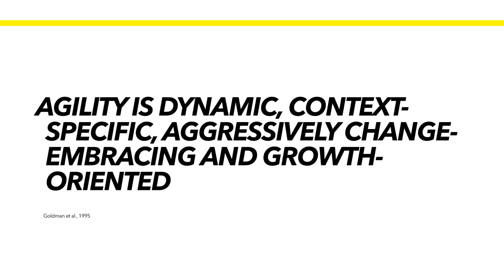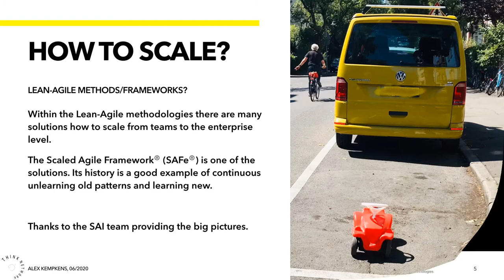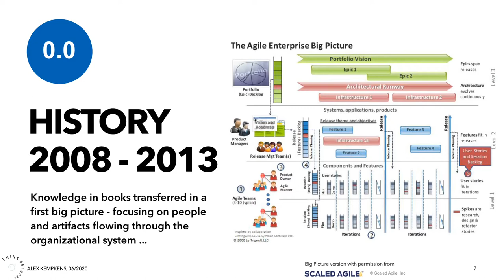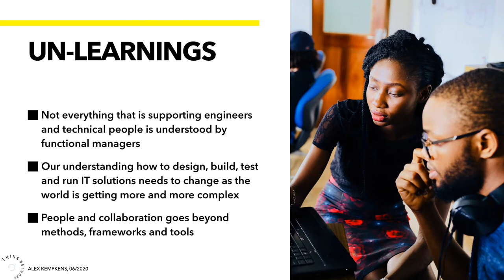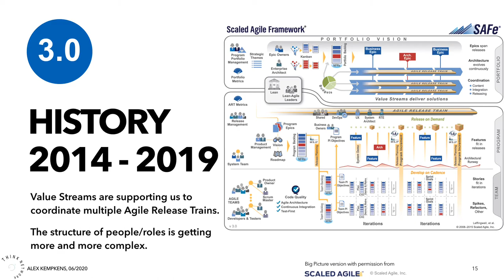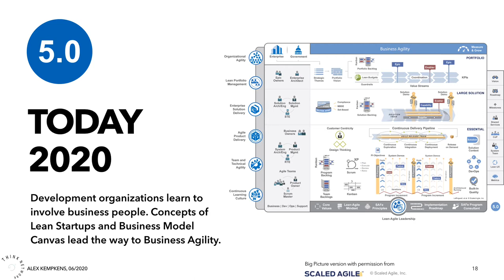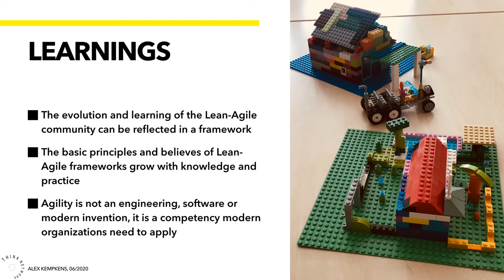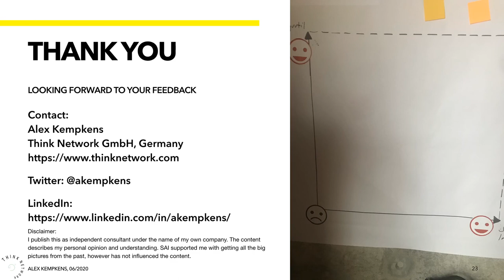Evolution history of the scaled agile framework®️ - a playbook for Lean-Agile executive’s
How to develop, improve and scale our organizations is topic executives discuss often today. The VUCA world around us requires constant improvements and an organizational learning beyond the classic approaches. Many frameworks emerged to support organizational development. Despite their differences the principle of insect and adapt is followed by all of them. This Leads them into a constant cycle of unlearning old habits and learning new things from impulses of the lean-agile coaching community.
This micro learning shows how SAFe®️ evolved over time.